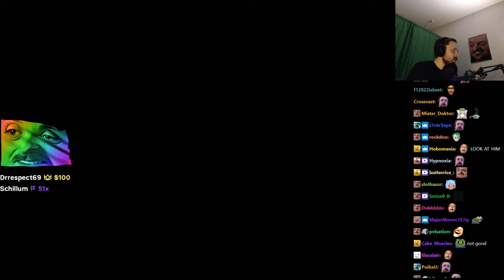Forsen plays Three Finger Battle Arena with stream snipers! (with Chat)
Stream Duration: 6:02:58

Game Description:  Three Finger Battle Arena is a game where you can punch your friends into orbit, then swing away like nothing ever happened!

General
Format : MPEG-4
Format profile : Base Media
Codec ID : isom (isom/iso2/avc1/mp41)
File size : 15.6 GiB
Duration : 6 h 2 min
Overall bit rate mode : Constant
Overall bit rate : 6 147 kb/s
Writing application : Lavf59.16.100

ID : 1
Format : AVC
Format/Info : Advanced Video Codec
Format profile : High@L4.2
Format settings : CABAC / 4 Ref Frames
Format settings, CABAC : Yes
Format settings, GOP : M=3, N=120
Codec ID : avc1
Codec ID/Info : Advanced Video Coding
Source duration : 6 h 2 min
Bit rate mode : Constant
Bit rate : 6 002 kb/s
Width : 1 920 pixels
Height : 1 080 pixels
Frame rate mode : Variable
Frame rate : 60.000 FPS
Minimum frame rate : 20.000 FPS
Maximum frame rate : 62.500 FPS
Color space : YUV
Bit depth : 8 bits
Scan type : Progressive
Bits/(Pixel*Frame) : 0.048
Stream size : 15.2 GiB (98%)
Source stream size : 15.2 GiB (98%)
Color range : Limited
Color primaries : BT.709
Transfer characteristics : BT.709
Matrix coefficients : BT.709
mdhd_Duration : 21777316
Codec configuration box : avcC

Audio
ID : 2
Format : AAC LC
Format/Info : Advanced Audio Codec Low Complexity
Codec ID : mp4a-40-2
Bit rate : 128 kb/s
Channel(s) : 2 channels
Channel layout : L R
Sampling rate : 48.0 kHz
Frame rate : 46.875 FPS (1024 SPF)
Compression mode : Lossy
Stream size : 332 MiB (2%)
Source stream size : 332 MiB (2%)
Default : Yes
Alternate group : 1